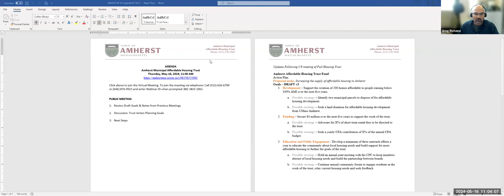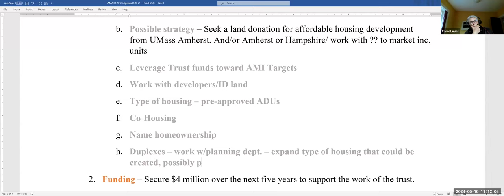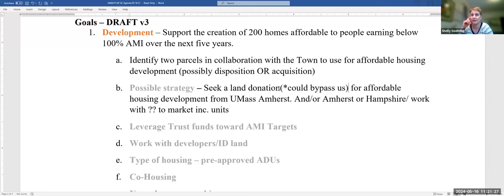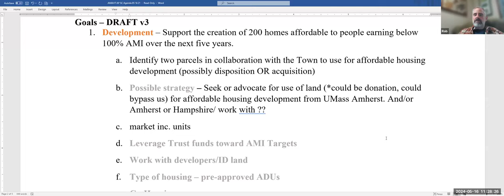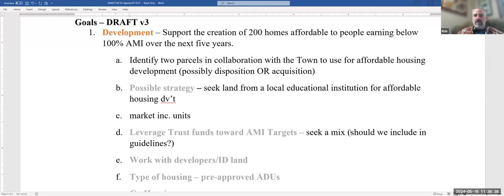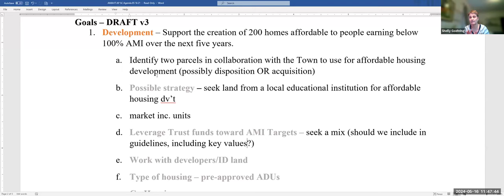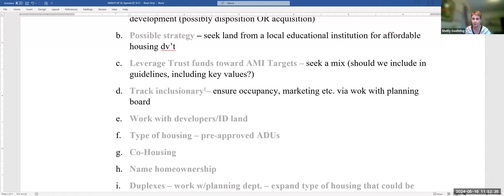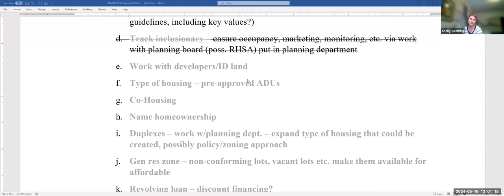AMAHT: Monthly Small Group Action Planning May 16, 2024